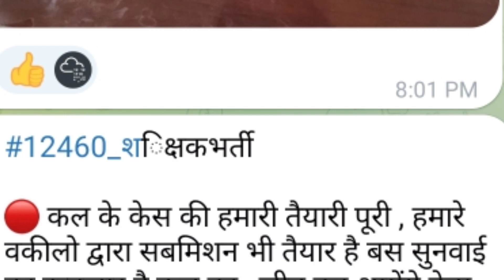12460 latest news today ❗ 12460 Shikshak Bharti latest news ❗ 12460 jila variyata❗12460 court update